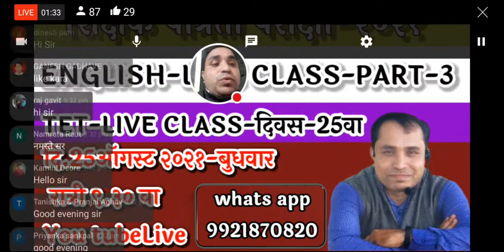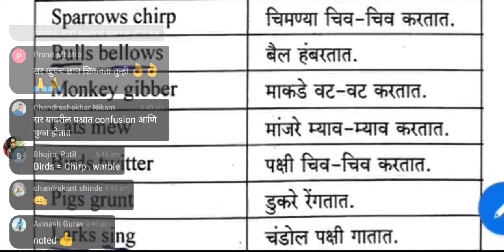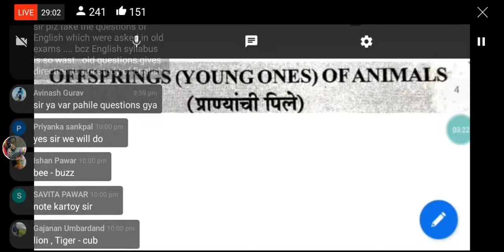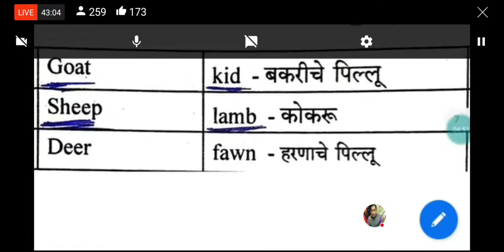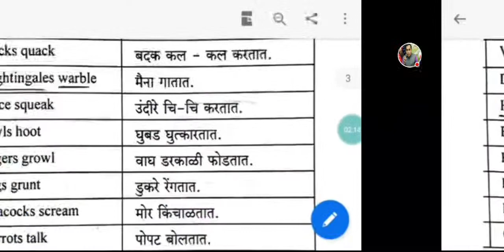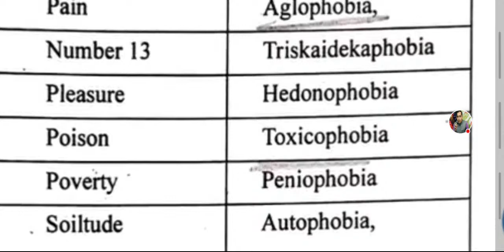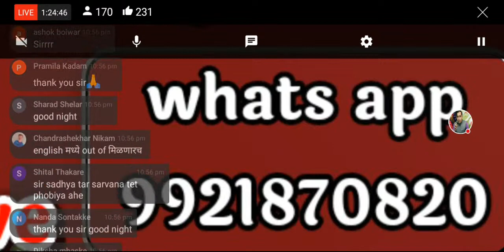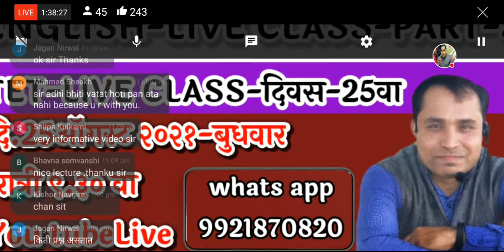ENGLISH-LIVE CLASS PART-3|TET|25ऑगस्ट|बुधवार|रात्री9.30वा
नमस्ते ,
मी हर्षल कोठावदे,माझ्या चॅनेलवर आपले मनःपूर्वक स्वागत करतो.हा विविधांगी चॅनेल असून यात आपल्याला
सायकल vlog#शिक्षणविषयक
असे विविध व्हिडिओ बघायला मिळतील. नक्कीच माझा चॅनेल आपल्याला आवडेल ही अपेक्षा.
माझे social media वरील accounts पुढीलप्रमाणे.

Hello everyone
Hershal Kothawade, I warmly welcome you to my channel.
# Story My Enlightenment Your # Motivational Shayari
Family # job / competition exam guide..You will see various videos like this. Definitely expect you to like my channel .